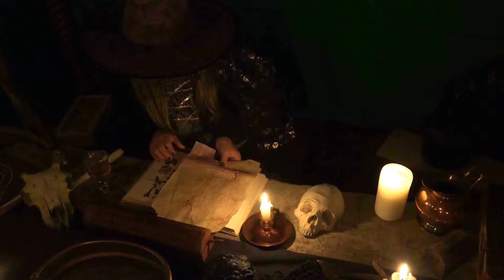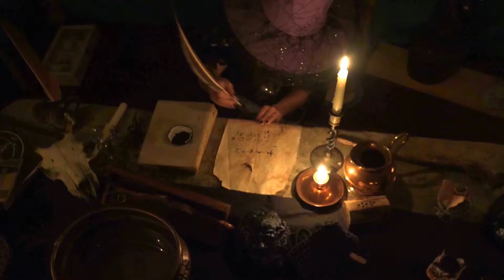Fairies on The Table by Alan Kingwell